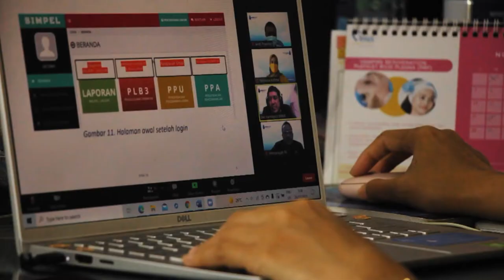2 KOMPETITIF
AKHLAK BUMN